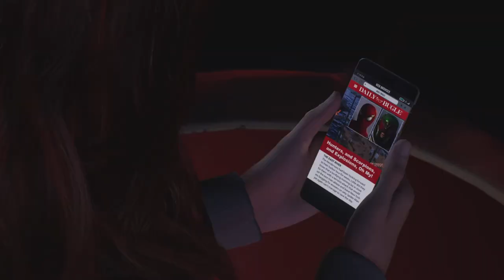Marvel Spiderman 2 - Gameplay #4.5 Coney Island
I've been sick for the past few days i already have the clips so in the next few days i"ll post them